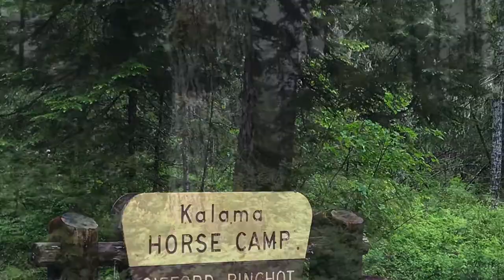Kalama Horse Camp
Drive thru of Kalama Horse camp near Cougar, WA